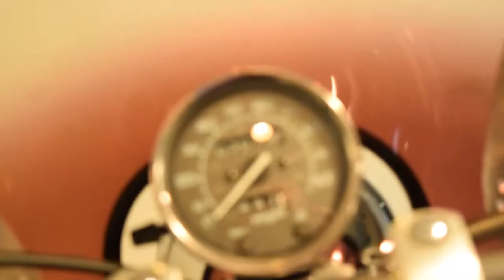2003 Honda Shadow VT600 for sale at Monster Powersports